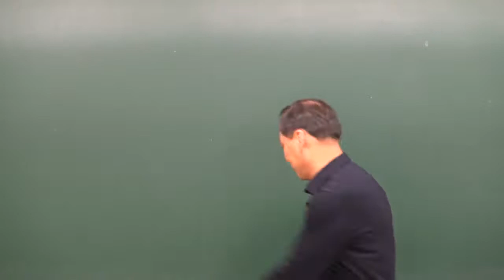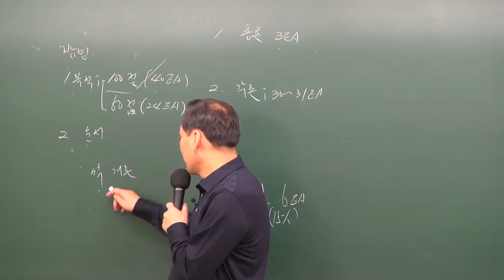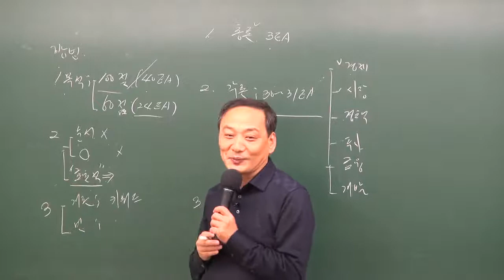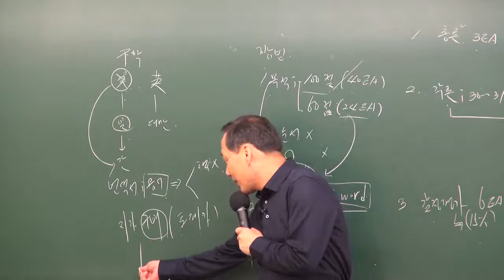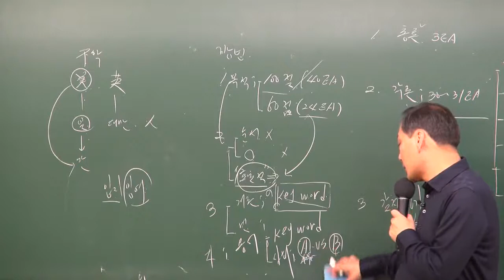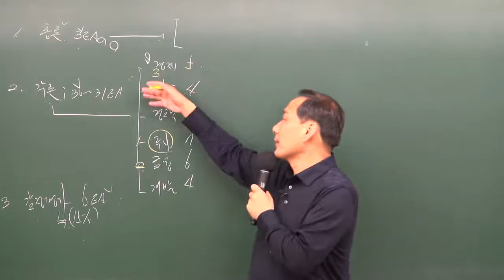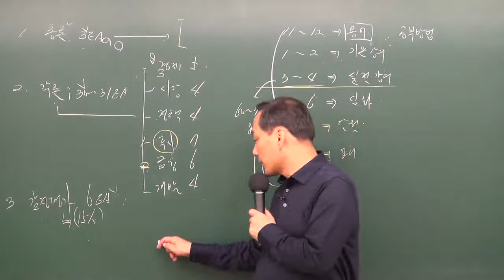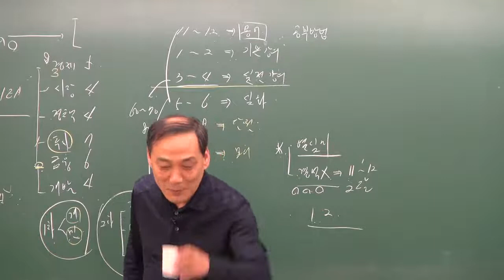[원주공인중개사학원 ] 공인중개사부동산학개론 추천 윤지현겨수님 - 부동산총론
공인중개사강의추천, 공인중개사문제집추천, 공인중개사 적중문제풀이집, 요약집및 기출문제 기출문제는 반드시 다시 출제된다 (기출지문1000제) 원주,문막,횡성,홍천,제천지역 공인중개사학원,
공인중개사무료동영상,